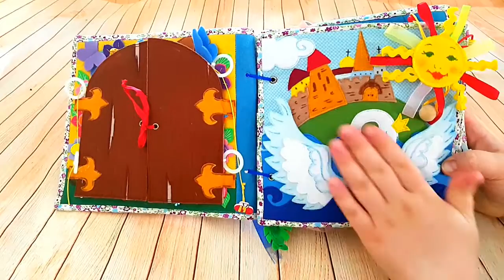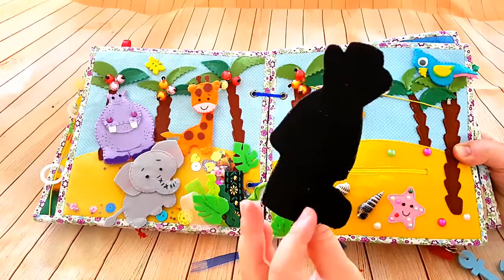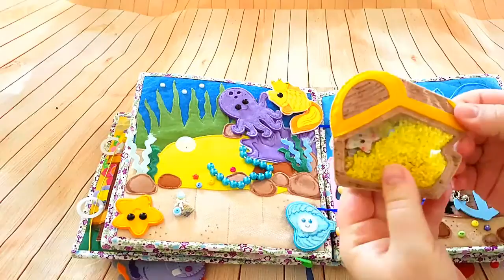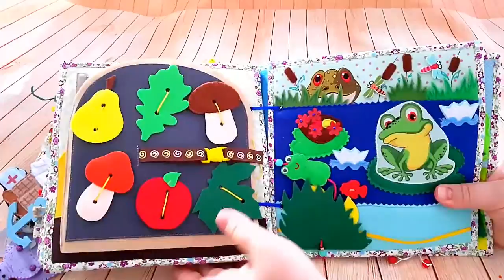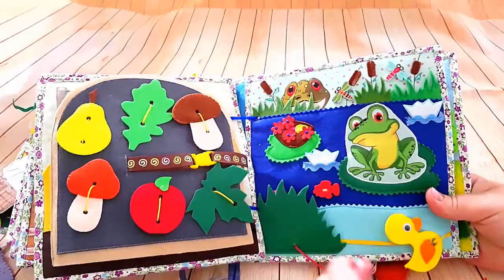MEILLEUR JOUET POUR LES BÉBÉS! Livre éducatif fait main pour vous inspirer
↘↘↘↘↘↘↘↘↘DEROULE C'EST REMPLI!!! ↙↙↙↙↙↙↙↙↙↙
Kikou tout le monde!
On se retrouve aujourd'hui pour découvrir ensemble le contenu du livre éducatif fait main que j'ai commandé pour Andie en Russie.
Pour moi ce livre est le jouet parfait pour un bébé dès 6 mois et jusqu'à 4-5 ans. Ce genre de livre permettra à votre bébé d'apprendre énormément des choses tout en simplicité et de la façon la plus simple et agréable - en jouant. Ces livres stimulent le développement des bébés, la logique, la motricité, le touché et l'imagination.
En Russie il y a beaucoup de créateurs de ce genre de livres, voici le lien vers la boutique de la créatrice de celui-ci, ais je ne me demandez pas de vous mettre en relation avec elle, car notre collaboration s'est assez mal terminée. Sur le même  site vous trouverez d'autres créateurs et beaucoup d'autres idées :)

Le livre d'Andie est fait en feutrine avec l'utilisation du coton pour le fond des pages.

💮 Si vous souhaitez commander des produits Avon je vous invite à contacter l'ambassadrice avec laquelle je passe mes commandes, Sylvie (par l'Allemagne):
💮 Sur le site Beauté Privée vous pouvez avoir 10€ de remise avec mon lien de parrainage http:/bp.ht/56pza

Poka-poka! [Bye-bye en russe😃😉]

♥♥♥ Marie